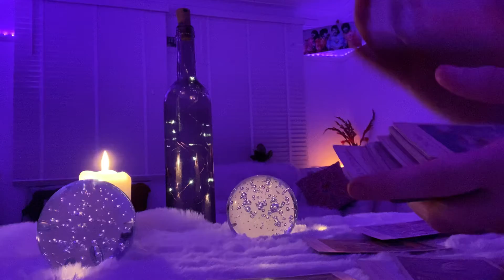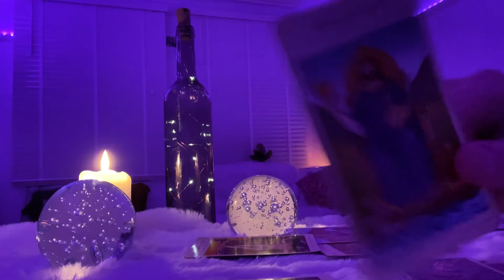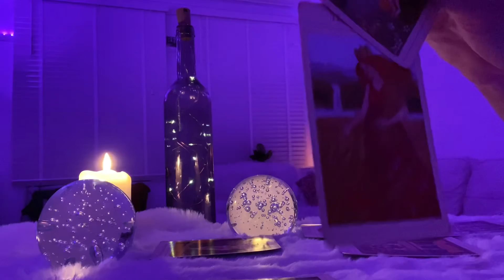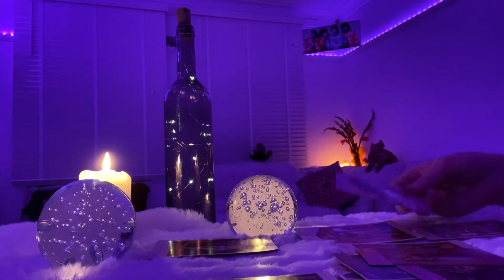Aquarius 20-26 September ❤️ Seeing everything in a new light❤️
Aquarius 20-26 September ❤️ Time out to get healthy❤️